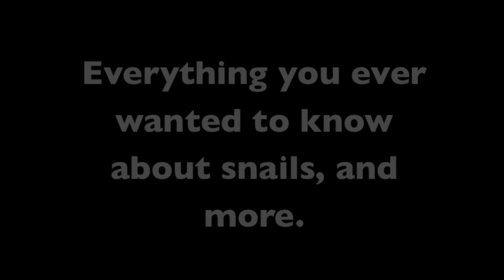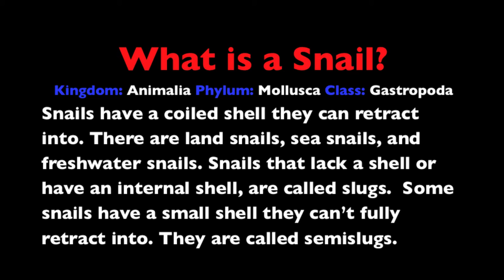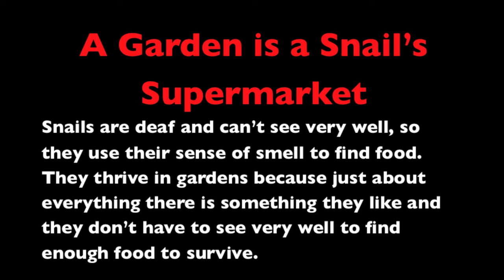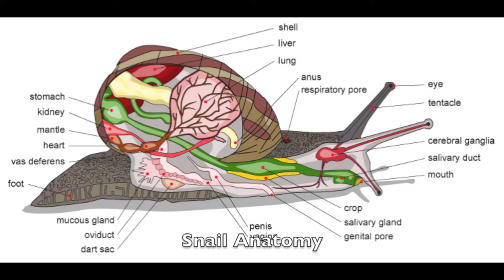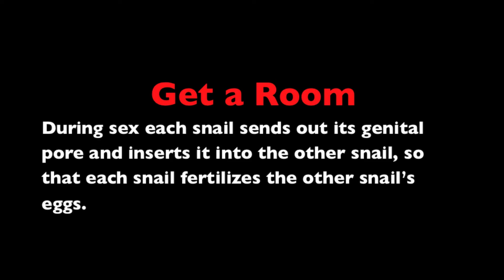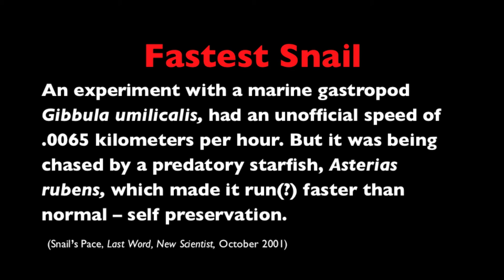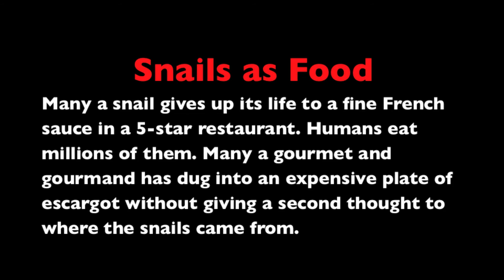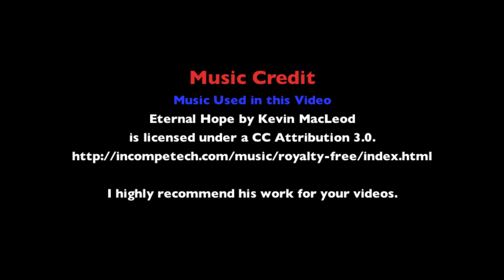Snails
Snails. This video tells you everything you ever wanted to know about snails.